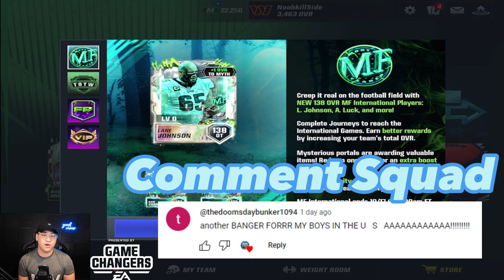SCARY TERRY BALL HAWKS! MADDEN MOBILE 24 MOST FEARED GAMEPLAY!!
Thanks